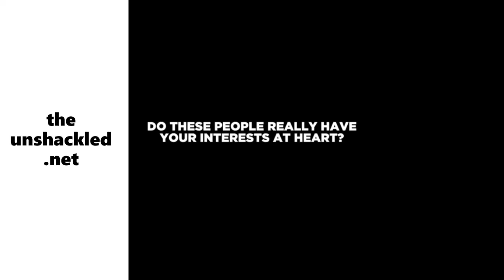"We have been humiliated." Brexit Party Advert!